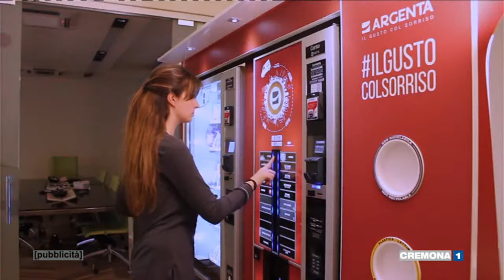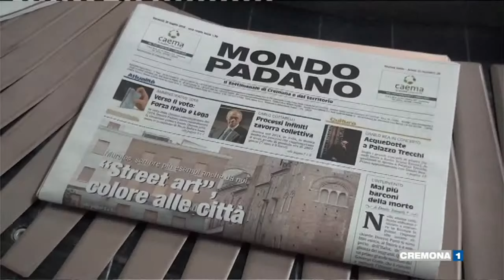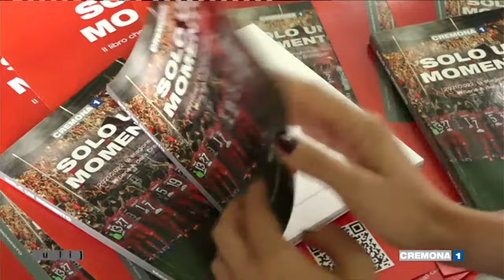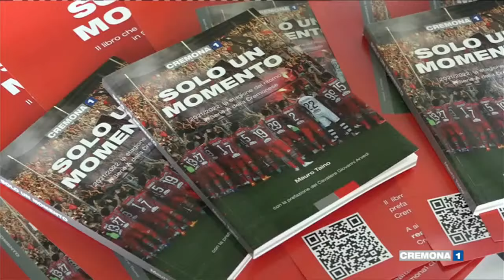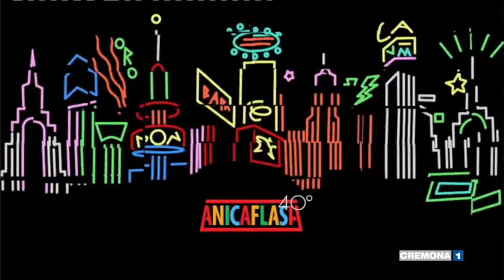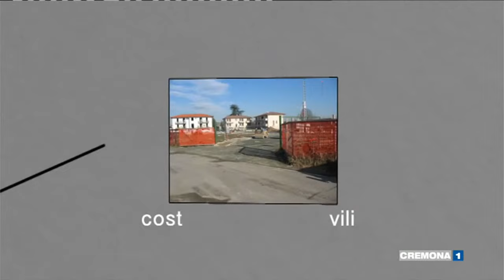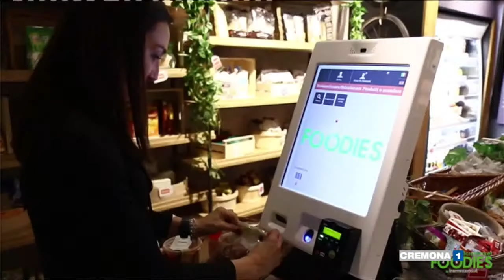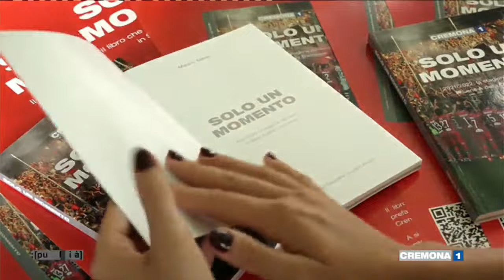PRESEASON SERIE A TIM 2022/23 | Cremonese- S.P.A.L. - Amichevole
Le immagini della gara amichevole tra Cremonese e S.P.A.L., in programma alle 16:30 del 24 luglio 2022 al Campo Sportivo di Dimaro, sede del ritiro dei grigiorossi